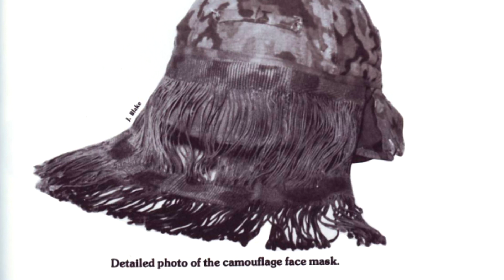Зачем Немцы Носили "Тряпки" На Касках?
Ответ весьма интересен, ведь эти "тряпки" так и не прижились в немецкой армии